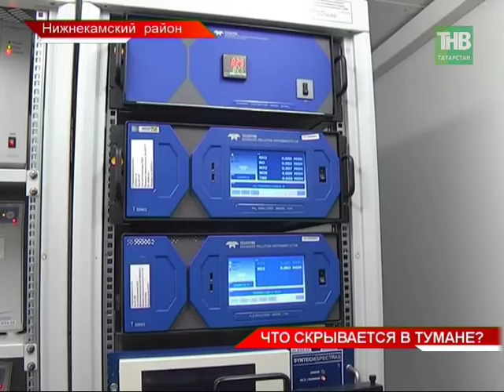Химический запах, металлический привкус и слёзы из глаз – так началось утро нижнекамцев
Сами жители города связывают это с очередным выбросом промышленного узла.
А что об этом говорят власти?

Время выхода в эфир:
по будням, 8:00, 14:30, 19:30, 21:30; суббота, 19:30; 21:30
Координаты: